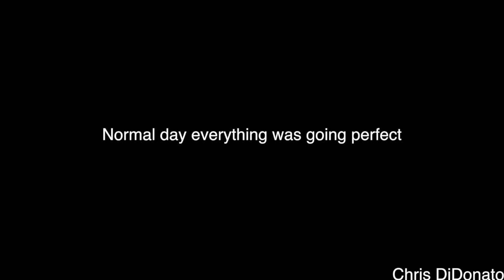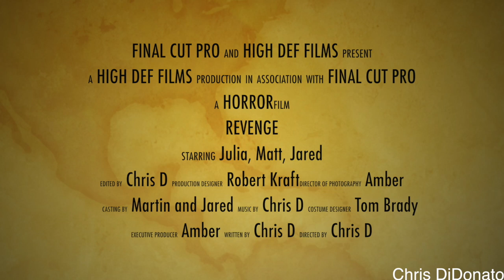trailer2 Chris DiDonato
This video is about trailer2